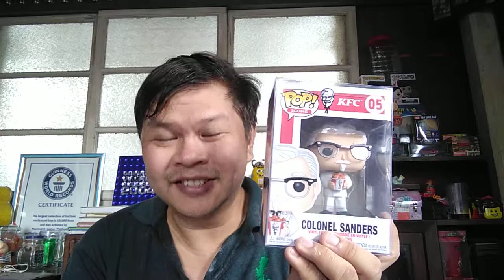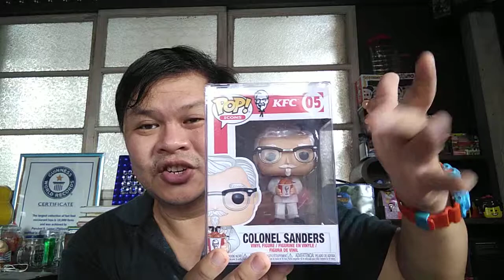Col. Sanders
Percy is the creator of the Amazing Grace comic strips and the Guinness Record Holder of the Most Number of Fast Food Toys. Brace yourself because he is going to tell the story of each of the Fast Food toys in his collection from McDonald's Happy Meal, Jollibee, Kentucky Fried Chicken, Wendy's, Burger King, Chick Fill A,, Carl's Jr. Taco Bell, Hardee's, etc. Yes, all 20,000 toys and counting. Enjoy!